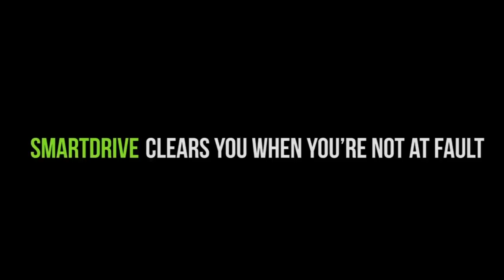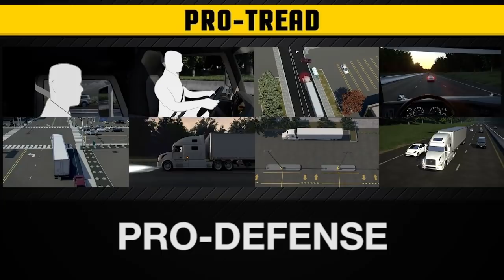Mustang sneaks into path of trucker in reverse — Preventable crash or not?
This video is an adaptation of a scenario from CCJ's Preventable or Not manual. It is presented via a partnership between CCJ and Instructional Technologies. In a tricky downtown backing situation, truck driver John Doe is backing his tractor-trailer in a stretch between two buildings. Jamming to one of his favorite songs, Doe failed to see a Mustang enter into his path. The car stopped, but not before Doe's trailer backed over the car. Was this crash preventable or not?